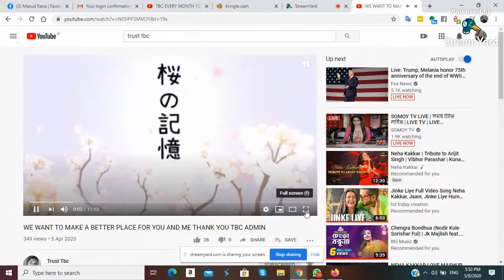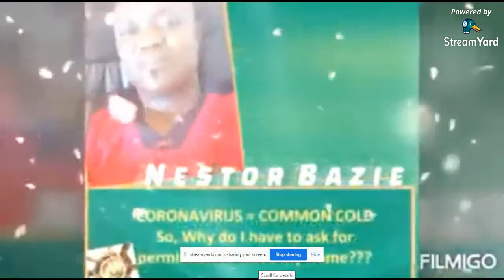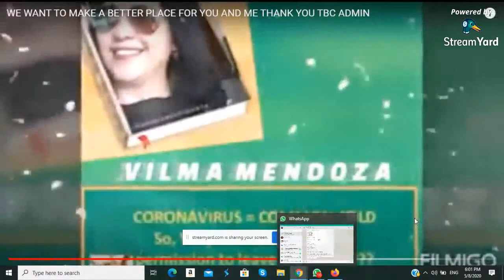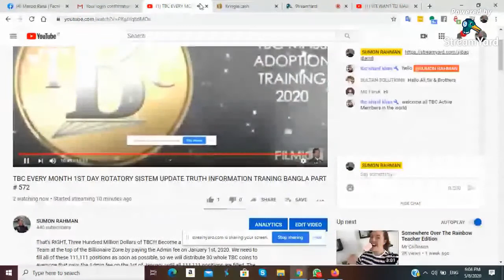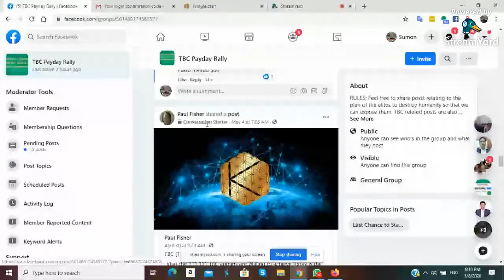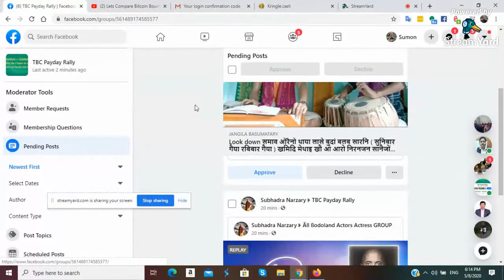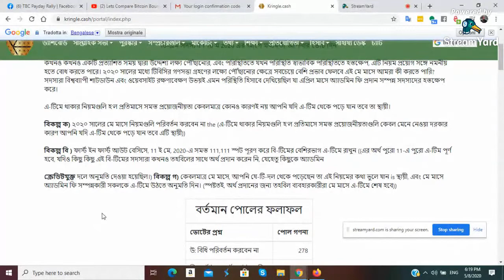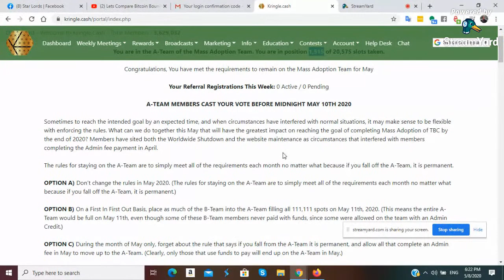TBC EVERY MONTH 1ST DAY ROTATORY SISTEM UPDATE TRUTH INFORMATION TRANING BANGLA PART # 572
That’s RIGHT, Three Hundred Million Dollars of TBC!!! Become a part of the 111,111 Mass Adoption Team at the top of the Billionaire Zone by paying the Admin fee on January 1st, 2020. We need to fill all of these 111,111 positions as soon as possible, so we will distribute 30 whole TBC coins to everyone that pays the Admin fee on the 1st of January, until all 111,111 positions are filled. The 111,112 member that pays the Admin fee will NOT get the promo, because all of the positions are filled. If we don’t fill all of these positions on the 1st, then we will schedule out rewards as such:

1st = 30 TBC

2nd = 29 TBC

3rd = 28 TBC

4th = 27 TBC

5th = 26 TBC

6th = 25 TBC

7th = 24 TBC

8th = 23 TBC

9th = 22 TBC

10th = 21 TBC

11th = 20 TBC

12th = 19 TBC

13th = 18 TBC

14th = 17 TBC

15th = 16 TBC

16th = 15 TBC

17th = 14 TBC

18th = 13 TBC

19th = 12 TBC

20th = 11 TBC

21st = 10 TBC

22nd = 9 TBC

23rd = 8 TBC

24th = 7 TBC

25th = 6 TBC

26th = 5 TBC

27th = 4 TBC

28th = 3 TBC

29th = 2 TBC

30th = 1 TBC

31st = 0 TBC

These Rewards will be paid out immediately as you pay the Admin fee. Only one Reward is paid out per member per month. At this time 1 Whole TBC is worth about $10,000,000.00 so this is a very generous Reward to encourage all to fill these positions as fast as possible. We need to raise a high level of funding consistently so that we can compete with other top tier coins towards Mass Adoption. These 111,111 will continue to receive the same schedule Rewards each month throughout the entire year of 2020 or until we end the Distribution Phase of TBC by emptying the Admin Wallet and reaching our objection of having 1Billion Members. So, if each of you will always pay the Admin fee on the 1st of each month in 2020 you could end up with 360 Whole TBC coins as a Reward.

Consistency is the key to this Promo, if you miss making an Admin fee even one month, then you are off the team forever. Payment with Admin Credit is accepted on the 1st month if you are a brand new member joining in January. But remember, as a new member you will have access to 10 Admin Credits a month to help you cover the monthly cost of $25, so be sure to train everyone how to get off to a fast start using Admin Credits.

This Mass Adoption Team will be trained to lead the way towards TBC becoming Mass Adopted in the year 2020, and each member will be given additional tasks to complete in order to stay on this team until all of them act, think, and talk like Billionaires that would be accepted by the world with such a title, including all will be expected to become broadcasters, and be drama free. 111,112th member and onward paying the Admin fee will take over the positions of those that fail to keep up with this training and the tasks required to complete.

To those among us lacking vision, they may feel this Promo is out of balance, but it is not. When the Distribution Phase is over, it will be very clear that this team deserved this Reward.

TBC related any help just contact with me Facebook